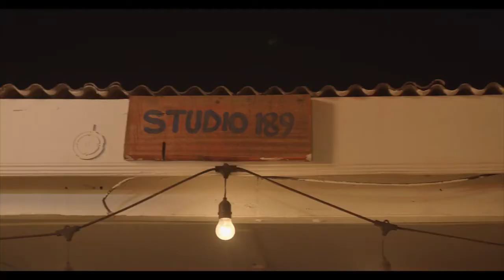Legacy by Studio 189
A story of legacy and craftsmanchips. The essence of Studio 189 and it's newest fashion collection.

Story by Abrima Erwiah and Rosario Dawson
Fashion Director Mobolaji Dawodu @mobolajidawodu
Stylist Yayra Agbofah @Afrodistrictpa
Producer Film Kwaku Oben Boateng @kwakuobenfoboat
Producer Fashion Show Audra Dosunmu @audraaudraaudra
Production Director Joe Black @joeblackgh
DP Kwame Black @kwameblack
Lead Camera Emmannuel Nahr @mannuel.nahr
Editor Mike Agyapong @agyapongmike
Collection Management Ngaa Bedell Attafuah @ngaabedell
Casting Brimah Mahmoud @_brimah
Make Up Marylin Bugyei
Hair Christèle Codo @styled_by_ele_
Music @uprootandy
Direction Matamba Kombila @matambakombila